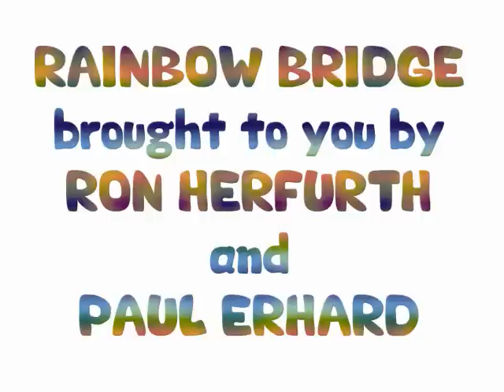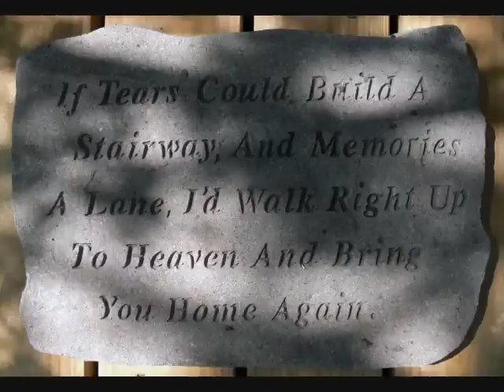The Building of Rainbow Bridge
Ron Herfurth and Paul Erhard worked hard four weekends in a row to build the all new and improved Rainbow Bridge to our multi species cemetery where our animals make their final journey after a fulfilling long and natural life and where our volunteers have private areas to bury their beloved pets.  If you'd like to help support out animals living on the this side of the bridge we'd greatly appreciate your help.  $1 feeds an animal today ... Thank you,